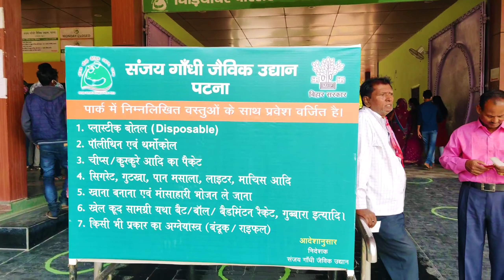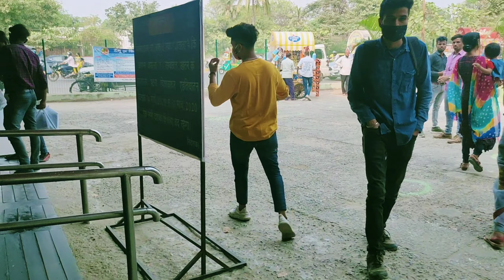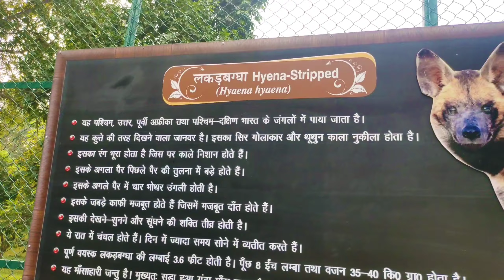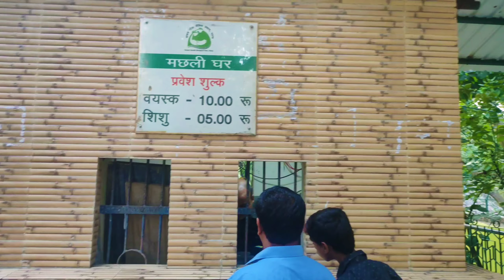Patna Zoo | Chiryaghar | Bihar Zoo |V.9| Manish Rashmi/Suruchi Gupta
Patna Zoo | Zoo | Chiryaghar | Bihar Zoo |V.9| Manish Rashmi/Suruchi Gupta

so hey all of u!
hope u all enjoyed my video so much keep loving too much more video and keep supporting us!!!
 we are here to entertain u!!!

shot & edit by - manish rashmi/suruchi gupta

           PATNA ZOO🤘🤘🤘🤘

              thankyou all🙏
                           keep blessing🙏